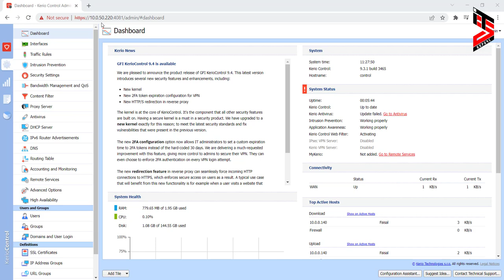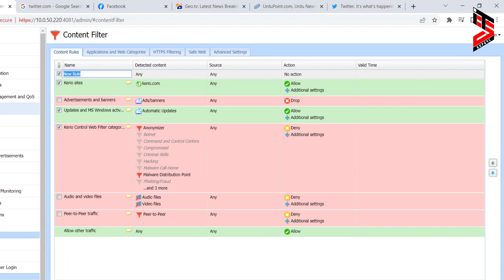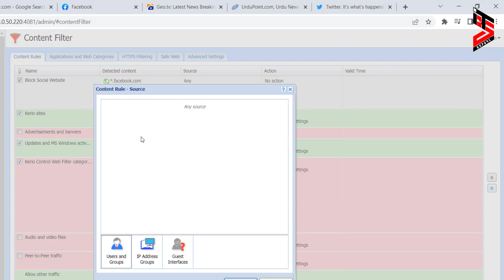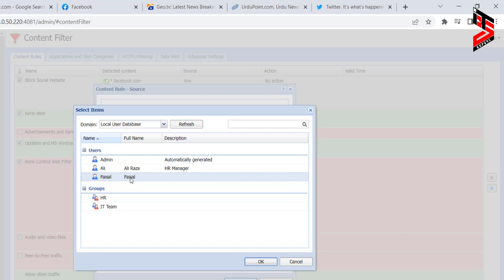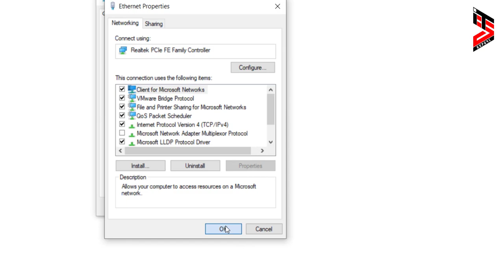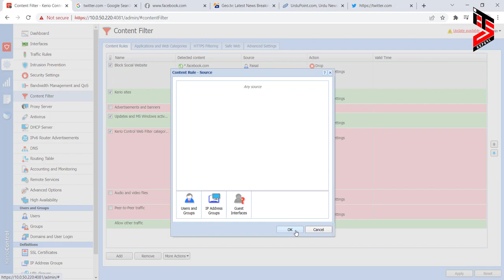How to Block Facebook in Kerio Control Firewall | Block Facebook, Youtube, Twitter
How to Block Facebook Website in Kerio Control Firewall | Block Facebook, Youtube, Twitter